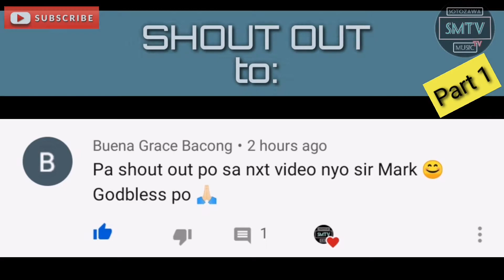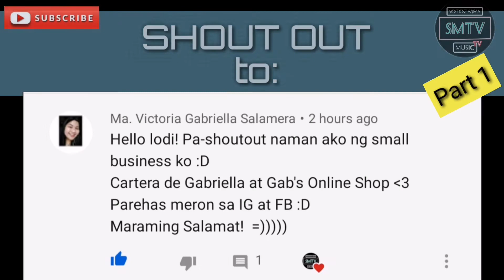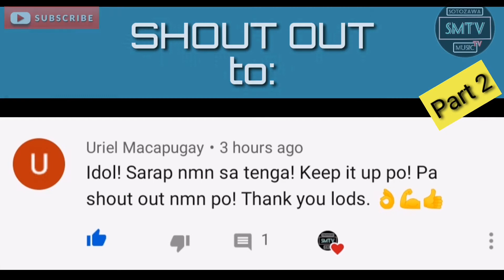Mark Sotozawa's JAMMINGS & GIGS | Compilation | Shout outs, Plugging & Flexing Pages